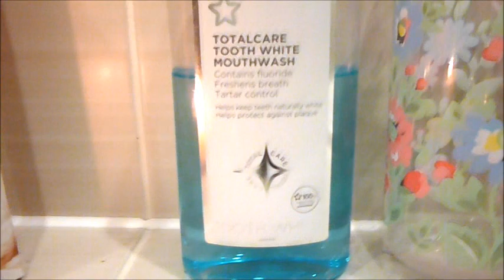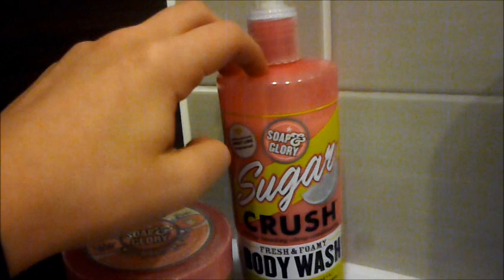Bathroom Tour | MegsBudgetBoutique